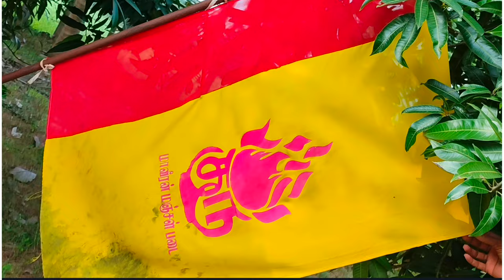பைரவா நினைவு இடம் | தலைவர் காடுவெட்டியார் மறைந்த சோகத்தில் பைரவர்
😍🤩Welcome🥳🫂

       காடுவெட்டி பிரேம்குமார்
                  Kaduvetti Premkumar

பைரவர் நினைவு இடம் | தலைவர் காடுவெட்டியார் மறைந்த சோகத்தில் பைரவர்

என் உயிரினும் மேலான சொந்தங்கள்ளே